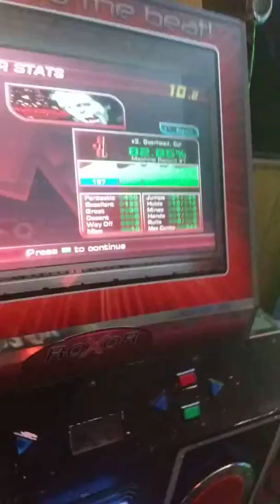Akita playing some rando song